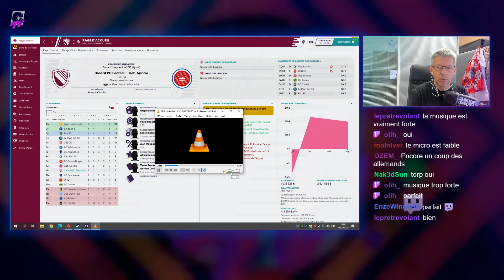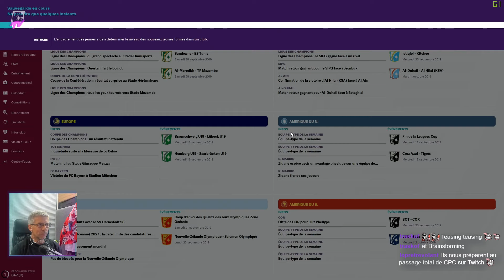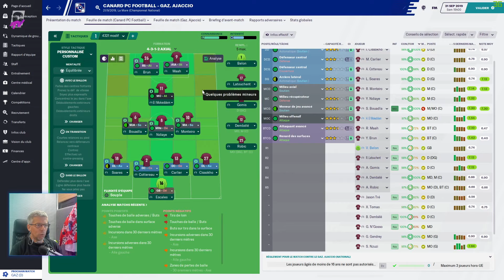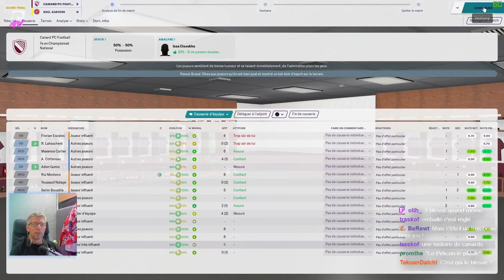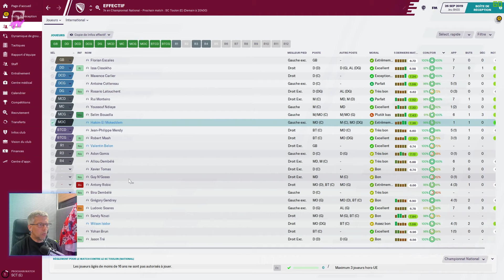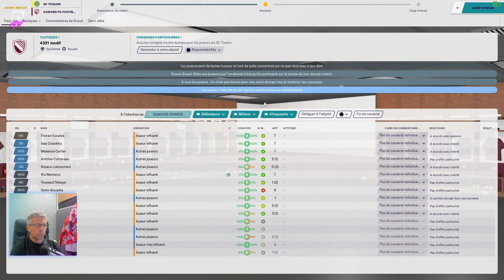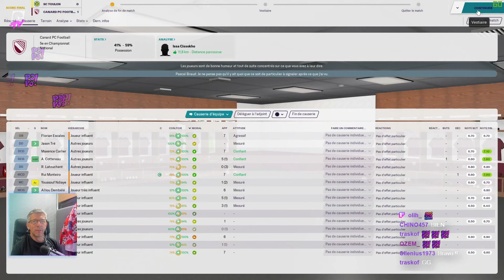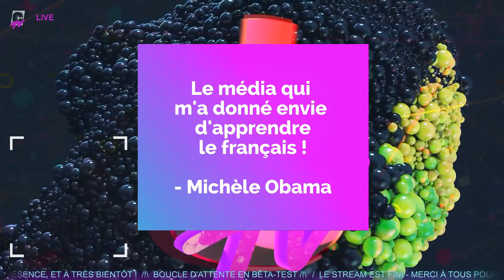Let's Play | Football Manager avec Coach Ivan | #11